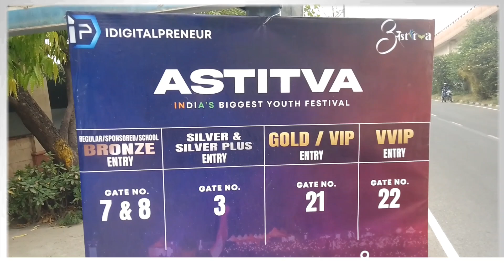दिल्ली पुलिस की सकताई न्यू ब्लॉग vlog parjapat video vinodkumarsukhralia viralvlog v